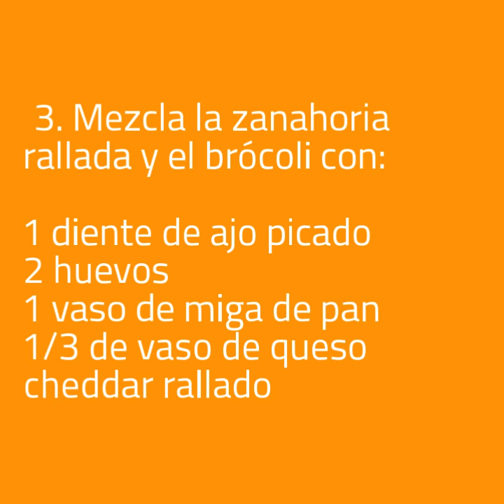Nuggets vegetarianos para niños anti verduras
Nuggets vegetarianos para niños antiverduras, paso a paso